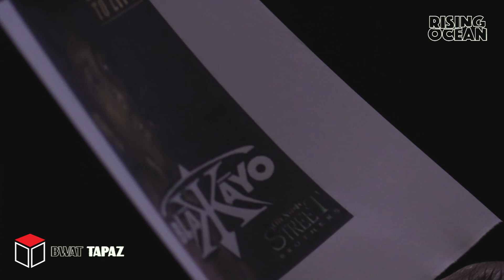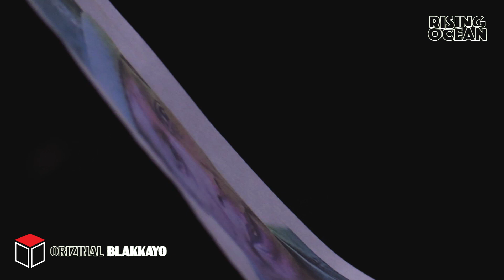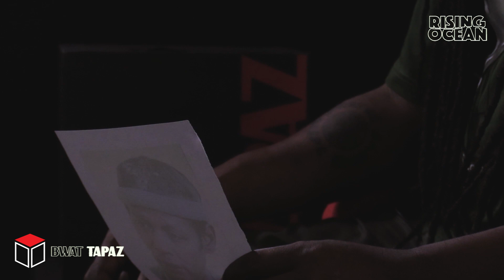Bwat Tapaz EP12 - Orizinal Blakkayo - L'art de la persévérence...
Jean Clario Gateaux, plus connu sous le nom de Blakkayo nous a fait l’honneur de partager notre plateau pour ce nouvel épisode de Bwat Tapaz. Personnage rempli d’énergie sur la scène, c’est cependant une personne très posée qui nous a rejoint en studio. Passionné de Ragga Muffin depuis le début de son adolescence, c’est pendant les classes d’activités les mercredis après-midi à l’école Trinity, encouragé pas les professeurs eux mêmes musiciens, qu’il découvrira ses talents de chanteur. Mais c’est plus tard en intégrant le Fan Club de OSB qu’il sera découvert .

Au fil de la conversation on comprendra par contre que la fibre engagée de ses compositions est inspiré par les musiques qu’écoutaient son père quand il était tout jeune. Son enfance fut donc bercée par Soley Rouz, Bruno Mooken, le groupe Latanier, etc. Un plongeon dans l’univers du saggae à Roche Bois, où  il a grandit, déterminera l’orientation de ses goûts et la couleur de sa musique. La rencontre avec le défunt Georges Coret emmènera la discipline qu’il lui faut pour percer et orienter un peu plus ses compositions.

Son premier album solo, ‘Tcheck to life’, est le succès qui confirmera son talent et lui donnera l’assurance d’avoir choisi la bonne voie. Il a pu en faire son métier mais il avoue qu’avec un encadrement plus adapté plus d’artiste pourrait faire le même choix. Blakkayo avouera que c'est  la scène qui le fait vibrer, malheuresent selon lui les autorités ne créent pas les conditions pour permettre aux artistes de contribuer à l’art et la culture à Maurice.

L’artiste souhaite que ses messages inspirent la nouvelle génération. Blakkayo nous donne à tous une leçon de persévérance. Ce qu’on retiendra le plus de cet entretien c’est la force de caractère de l’homme qu’on appelle Blakkayo, car il faut vraiment en avoir pour trouver la force, dans un moment de découragement, d’écrire le titre ‘Pa abandone’, pour se motiver soi-même, se relever et avancer.

Respect…